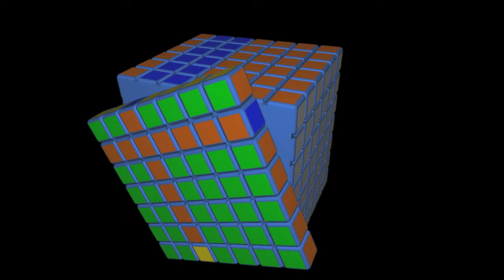El Maravilloso Mundo del Cubo de Rubik 7x7x7 #15 | El Friki de los Cubos